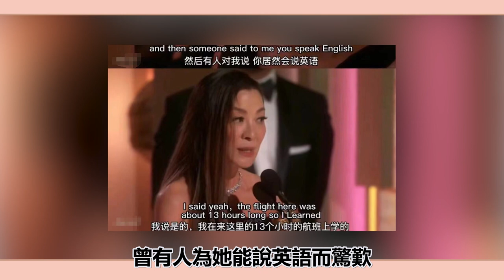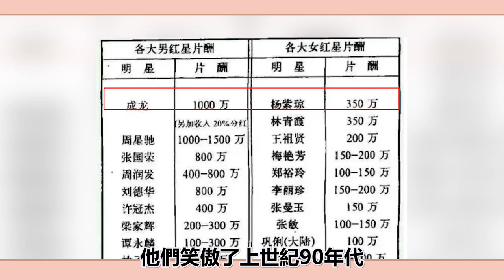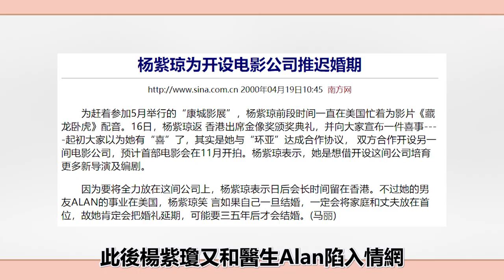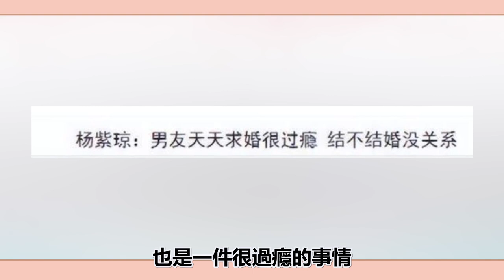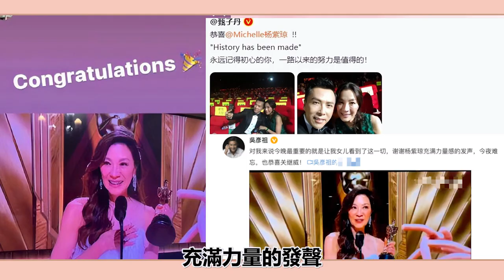戲耍豪門少爺19年，不當千金不做花瓶，從打女拼成奧斯卡影后，楊紫瓊她憑什麼？圈內小師姐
2023年必追的高質量韓劇！朴敘俊韓素希、李敏鎬孔孝真驚喜合作，《阿斯達年代記》、《Sweet Home》等熱劇迎來第二季！

2023年必追的高質量韓劇！朴敘俊韓素希、李敏鎬孔孝真驚喜合作，《阿斯達年代記》、《Sweet Home》等熱劇迎來第二季！